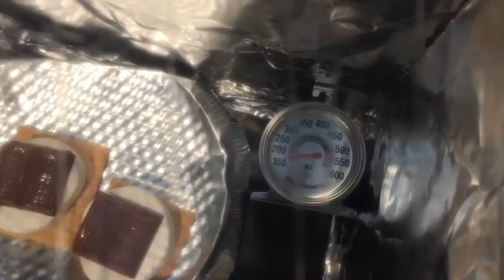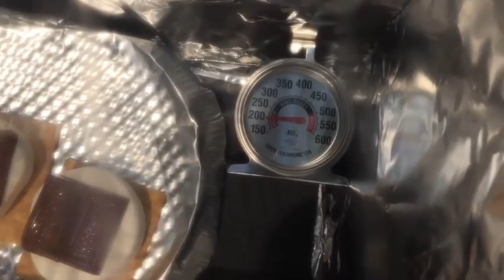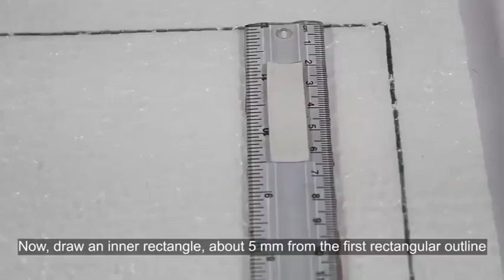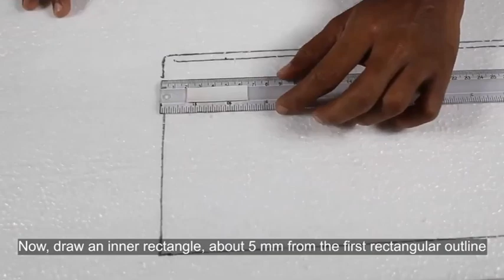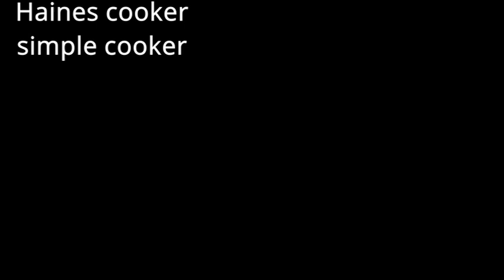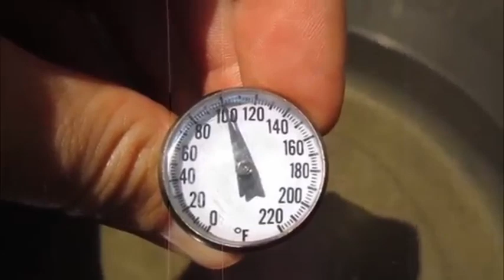Solar Cooker Review - Sun Oven Cooking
Solar cooker or also known as solar oven can be made at home from simple materials. I made a solar cooker review video of what others had built and show you how effective they are by cooking with these solar ovens. We see potatoes, yams, cut chickens, eggs, veggie. and so on.
Fist oven is made from pizza box with food clear wrap. good for heating marshmallow only 😊😊😊
The next oven is called Haines simple reflector and you can build it from aluminum foil or car sun reflector. you need a dark pot with plexi to insulate it.
the second one is professional oven with insulation.. .very effective as you can see.
the third is parabolic solar oven cooker and it is not very effective for boiling water as it looses heat. fraying is easy as the focal point is very hot
the next is dish using reflective Mylar sheets. again, high temp at focal point.

If you would like to see how to use the dish or parabolic soar cooker effectively: